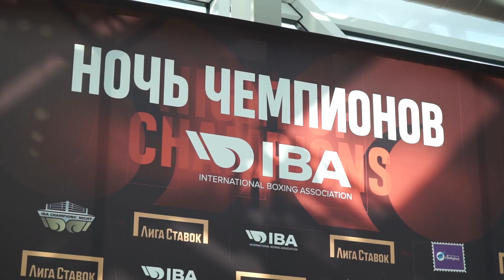Взвешивание участников шоу «Ночь чемпионов IBA»